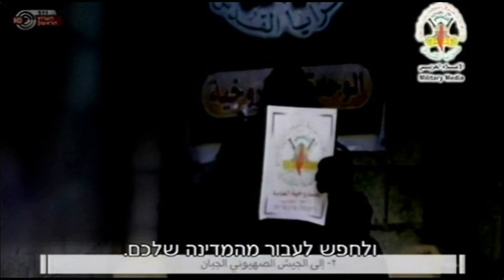הסלמה בדרום - הג'יהאד האסלאמי במטח רקטות ופצצות מרגמה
כתבה של יובל קינג מה- 13.03.14 על ההסלמה האחרונה בדרום במהלכה ירי הג'יהאד האסלאמי עשרות רקטות ופצצות מרגמה לעבר יישובי הדרום ועוטף עזה